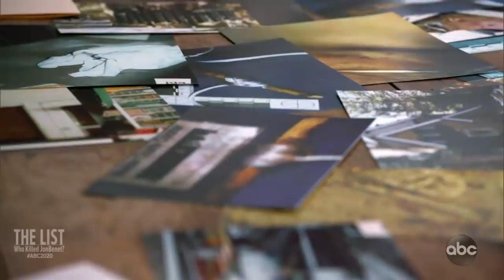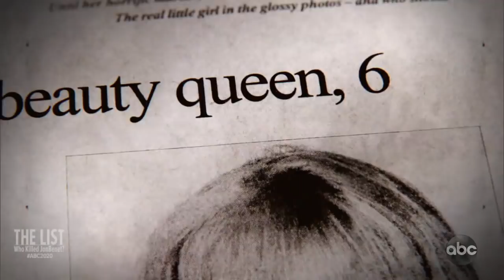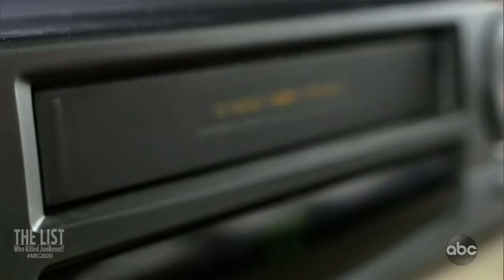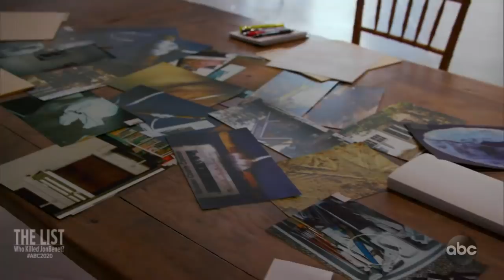The List: Who Killed JonBenét?l 20/20 l PART 1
The search for JonBenet Ramsey's killer continues 24 years later: Part 1

The 6-year-old beauty queen was assaulted and murdered on Christmas night in 1996. The family of an investigator in the still-unsolved case is trying to fulfill his dying wish by finding her killer.